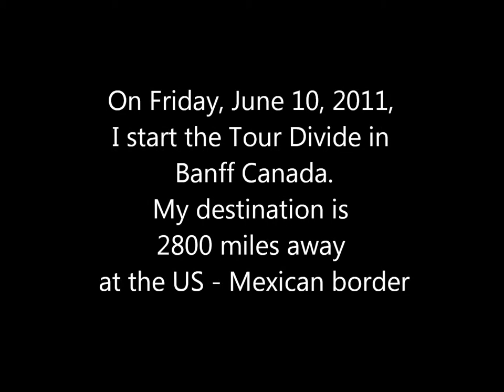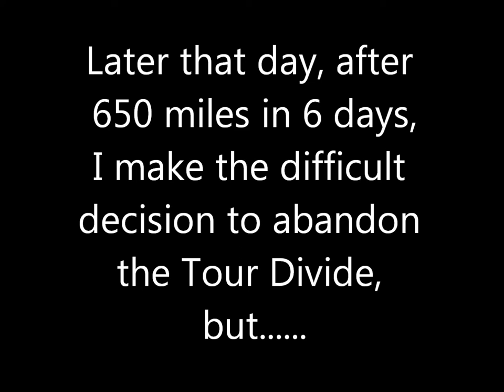ECD 2013 Trailer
Trailer to my planned ECD ride report video